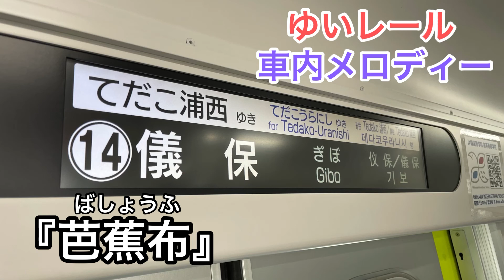【芭蕉布】車内チャイム･車内放送《ゆいレール 儀保駅》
2021/12/11 に撮影

ゆいレールの2日間フリーパスを購入し、車内チャイムを録音してきました！
各駅到着前に流れ、駅ごとに異なるメロディーが採用されております。
全て沖縄民謡をアレンジしたものとなっており、走行中の車内は頻繁に流れる車内チャイムで非常に賑やか雰囲気です♪

【沖縄ゆいレール乗りまくり旅】

⚠️当チャンネルでは、"新しい旅のエチケット"を厳守し、またマスクの常時着用、こまめな手洗い･消毒、出発前の体温チェックを欠かさず行なった上で撮影しております⚠️

【新しい旅のエチケット】(国土交通省･観光庁)

【本日の体温】平熱

《新型コロナウイルスのワクチン接種に関して、1回目は2021年7月7日、2回目は2021年8月4日に接種済です。モデルナ社製のmRNAワクチンです！》

✰ 4494本目 ✰